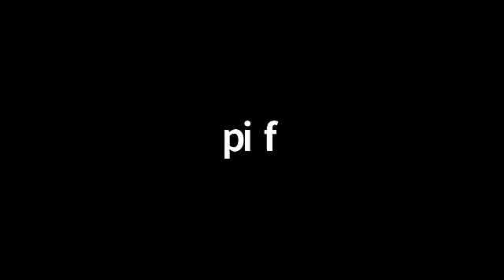Sanctuary Studies #11 The Altar of Incense